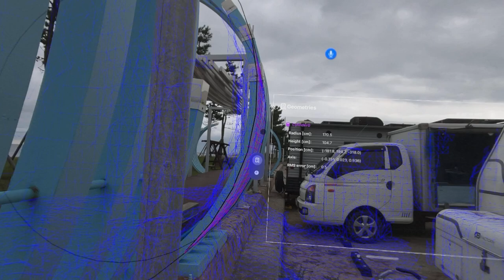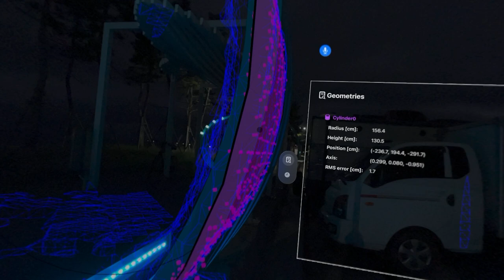FindSurface RR Demo - Apple Vision Pro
- Device: Apple Vision Pro
- Framework: CurvSurf FindSurface.

- AVP calls FindSurface regularly.
- FindSurface searches the mesh points for cylindrical object geometry.